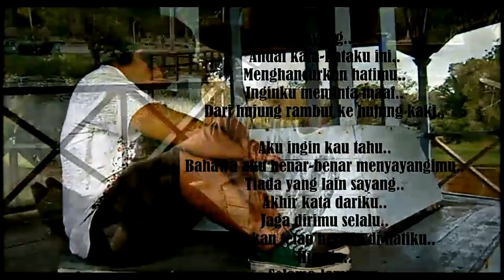Berhenti Berharap (Fanmade/ Parody)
video song called 'berhenti berharap' from so7. This is fiction, nothing to do with life and death. This video stories of hope and love, but live in love that it's good and some bad. hope you are entertained and keep watching.

sorry if this video kurengggssss :D

SONG : BERHENTI BERHARAP
ODAH ENTERTAINMENT
LIPSING BY EDY
BG BY ADOL AND MONA (inda lagi lama kawin) :D
AKU JAP SAJA YANG AWAL, JANJI NMPAK MUHA haha
EDITOR : OE (sorry if kurengsss)